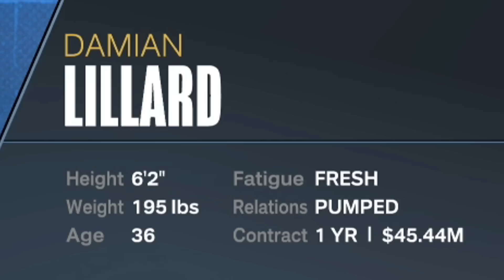I Forced Damian Lillard To Ring Chase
Damian Lillard finally requested a trade but what if he ring chased his whole career?

Get Just Wanna Rock by Lil Uzi Vert and over 1M + mainstream tracks

License ID: 1PJQgqKYjrg